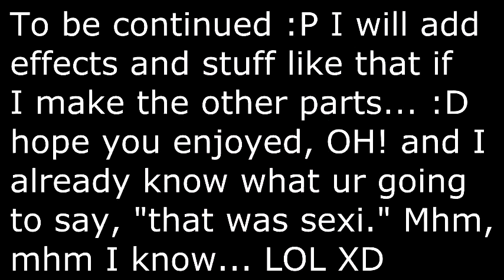Gym Class Heroes- A** Back Home FMV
Artist: Gym Class Heroes. Song: A** Back Home. "OMG THAT WAS SEXI!" Yesh, yesh I know. I sub4sub btw. :D